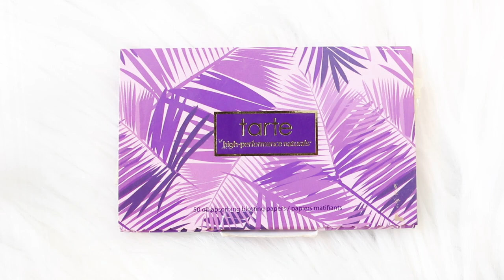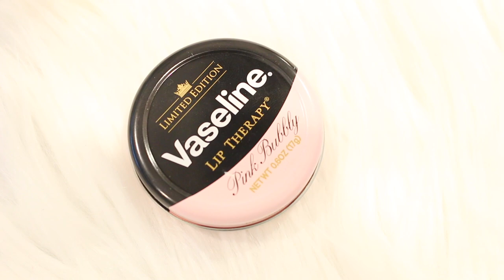WINTER HANDBAG ESSENTIALS | ALEXANDRA BEUTER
Winter is here and it's time to talk winter essentials! Today I'm sharing what's in my bag in the winter time. I include all my skincare essentials for on the go, sunglasses, lip products, etc! All products are linked below. Xo, Alexandra

Discount on Luxy Hair Extensions! THEN enter "ALEXANDRA5" at checkout!
Sign up for Wine Awesomeness and get your first month FREE!
Are You a Blogger? Earn $$$ for the products you share!

My Vlog Camera
My Main Camera
Affordable lens for blurry background
Ring Light